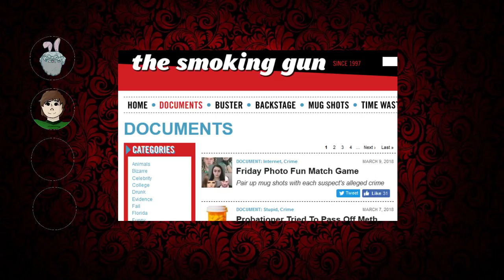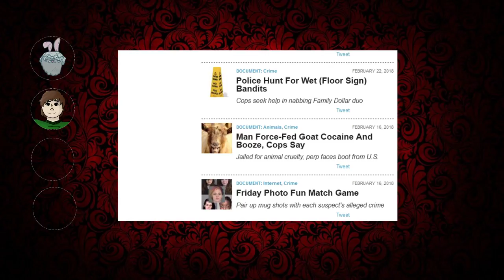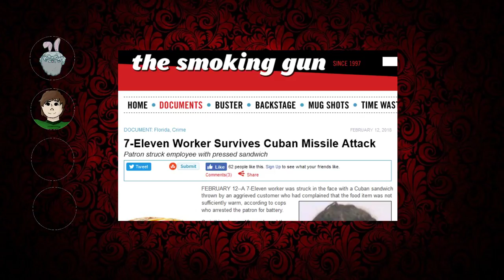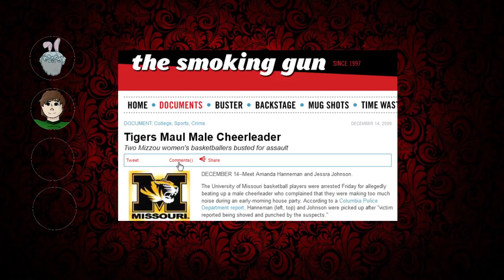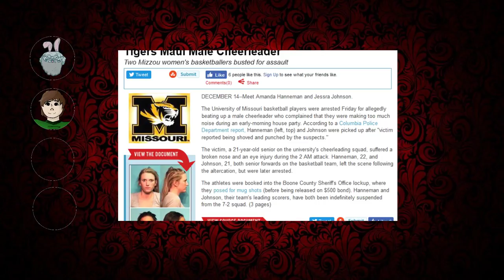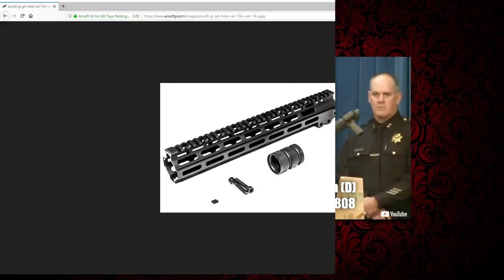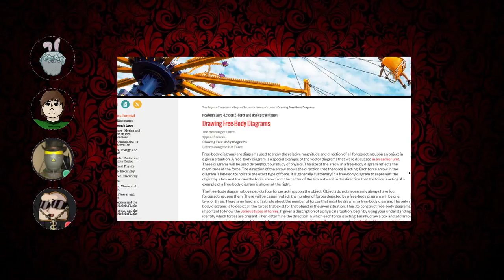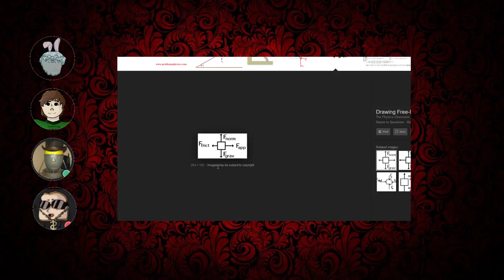Lesser Saints of Discord- How to Make Sourdough #006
The only show that has a smaller target audience than a small village. Kill some time before the Youtube Saints with Us! Wafflethorpe and Jables talk about the news. Not the important stuff but some stuff we thought was funny. Also, Might delve into the politics of the Discord Server.